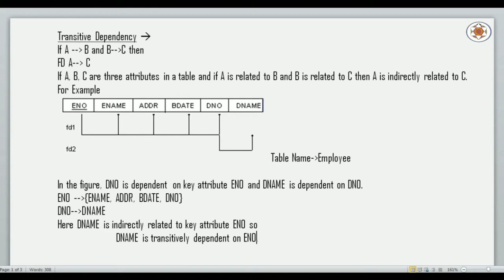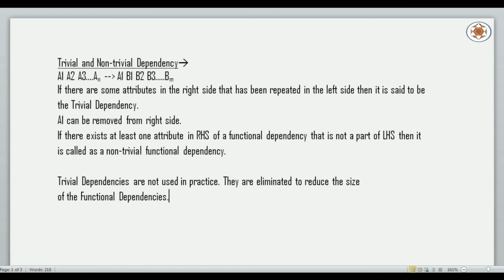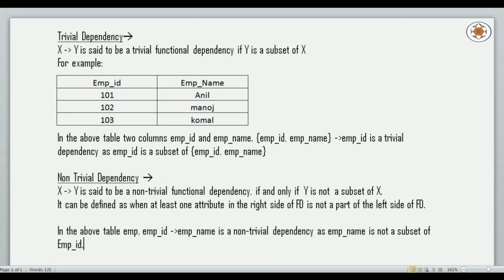Functional Dependency Part 2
In this chapter of Functional Dependency, we will learn about transitive functional dependency, trivial or non trivial functional dependency  in Database Management System.

Topic : Functional Dependency Part 2